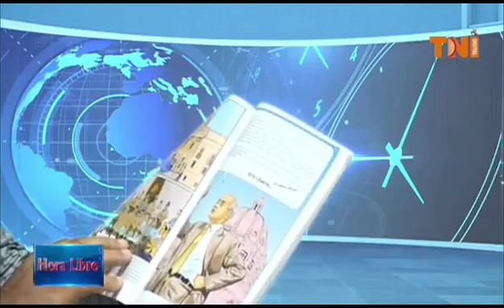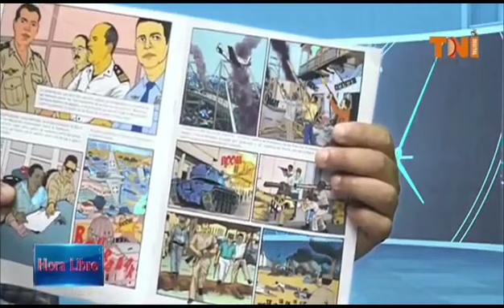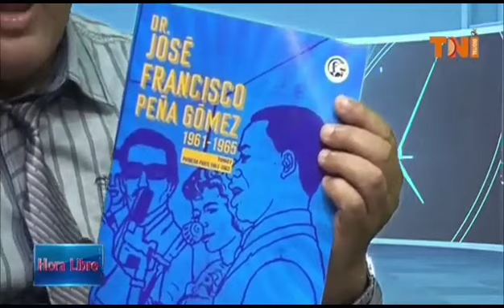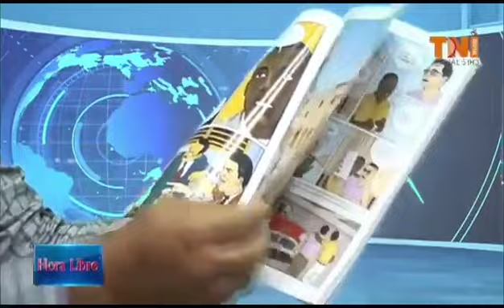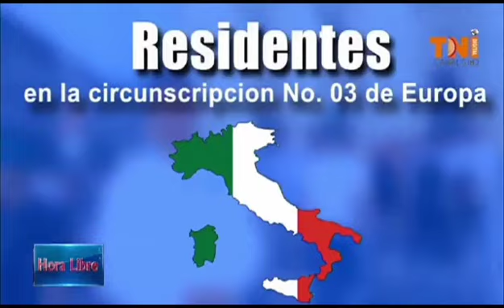René Taveras dirigente político PRM seccional Italia circunscripción 3 Europa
René Taveras destacado comunicador social y dirigente político del PRM seccional Italia de la circunscripción 3 de Europa está realizando un gran trabajo en Italia específicamente en la Región Lombardia donde funge como co coordinador y mismo tiempo coordinador de Monza e Brianza vamos a ver algunas de la imágenes y un  video de motivación al Voto